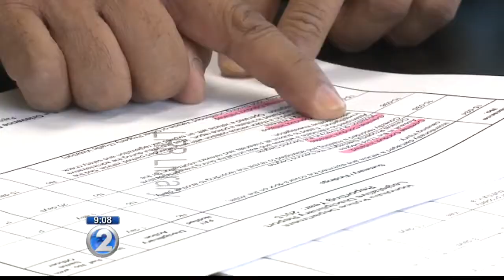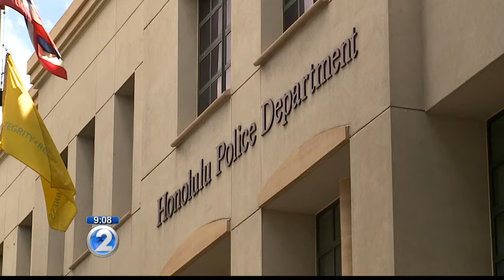SHOPO weighs in on officer misconduct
The union that represents police officers is praising HPD’s recent misconduct and disciplinary action.